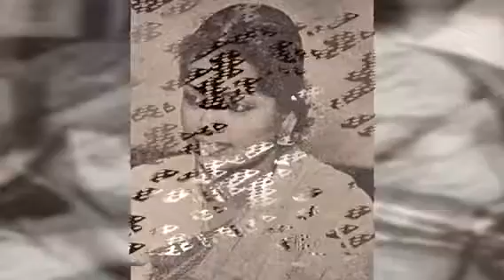MLV-Kut-6-07 - ETi_yOcanalu_jEsEvurA - kiraNAvaLi